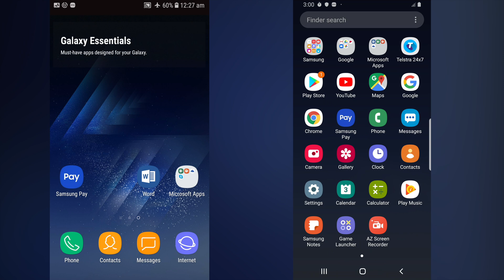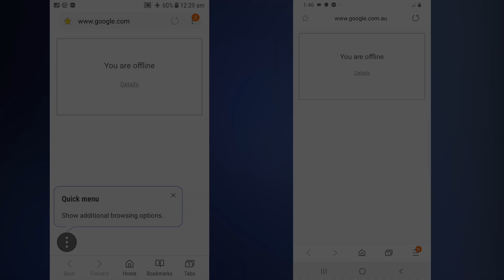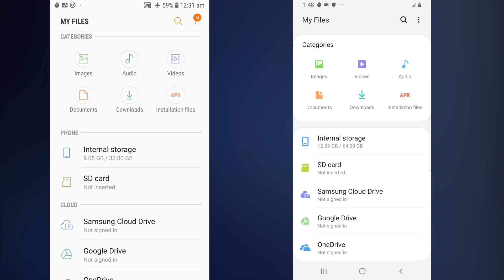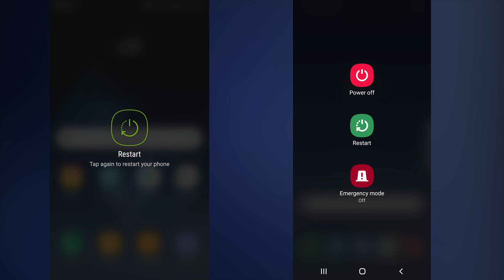Samsung Experience 9 (Android 8) vs One UI 1 (Android 9)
In this video you will see a UI comparison of Samsung Experience 9 (Android 8) and Samsung's One UI 1.0 (Android 9). A Galaxy S7 is used for the former and a Galaxy S8 for the latter.